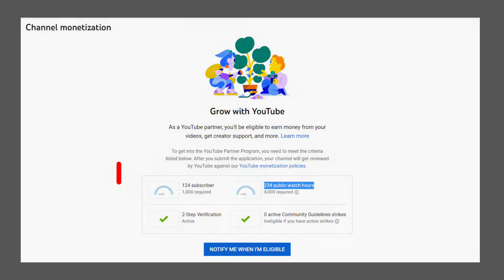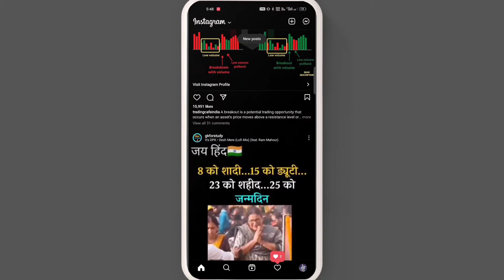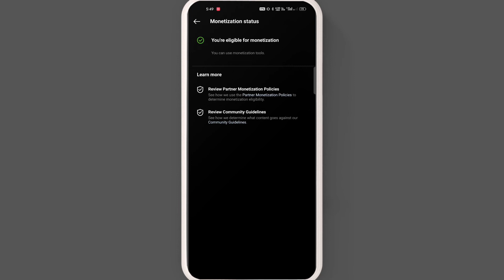How to check for Instagram monitization |Instagram monitization kaise chek kare@instagram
Is vedio me main apko bataunga ki
Aap kaise chek karenge ki aap ke Instagram par monitization enable hai ki nahi